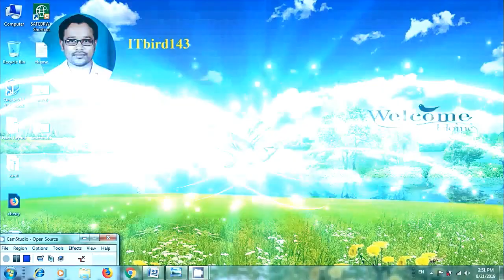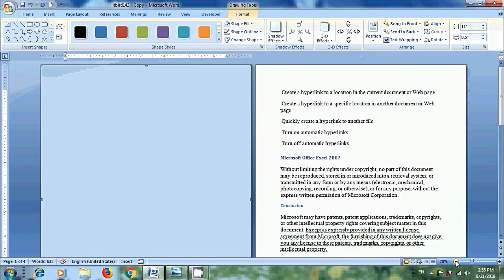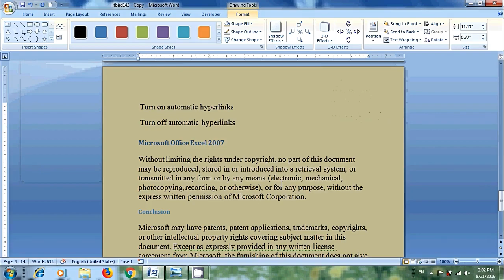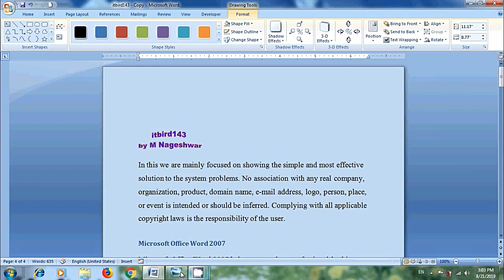Word 2007: How to add different page background colors in word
In this tutorial, I have shown how to add different page background colors for different pages created in Microsoft Office Word 2007 documents.